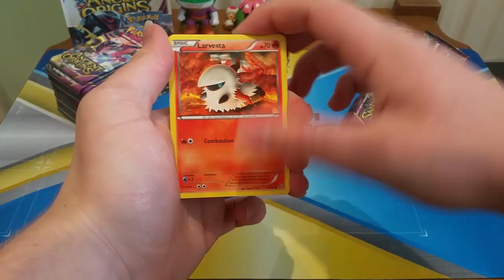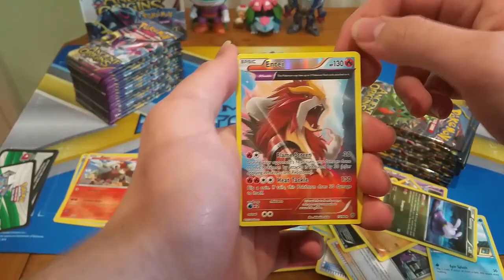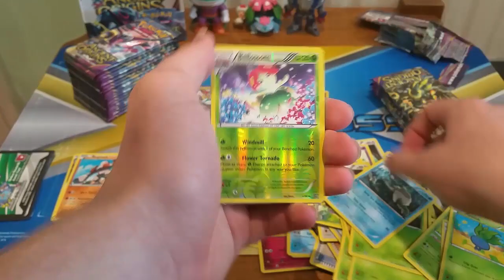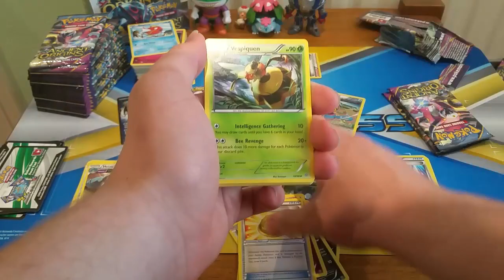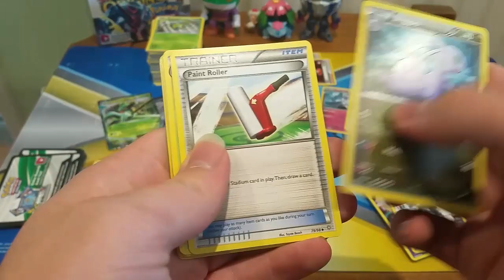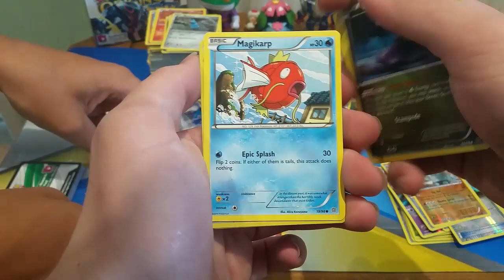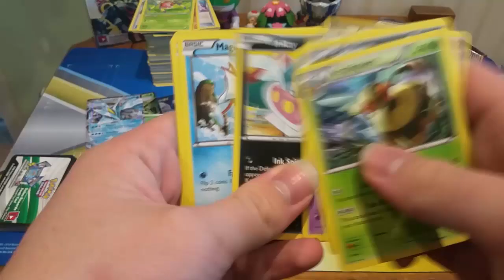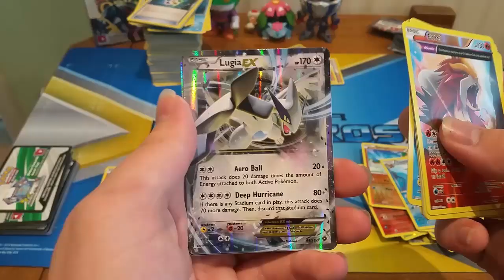Pokemon Ancient Origins Booster Box Opening 1 Awesome Pulls !!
Welcome to our first Pokemon Booster Box opening of the Ancient Origins Set. We get some awesome pulls in this set very pleased with it.

We shall see if Jake can do better with the second one !